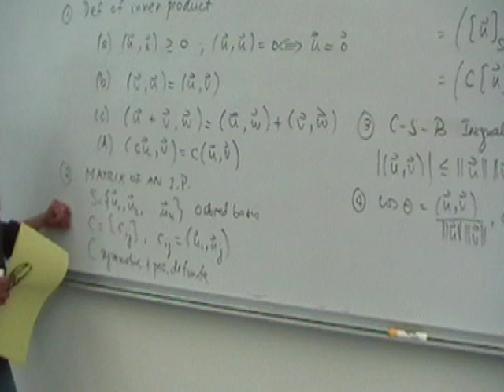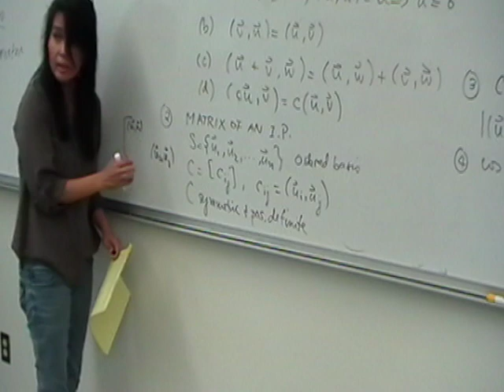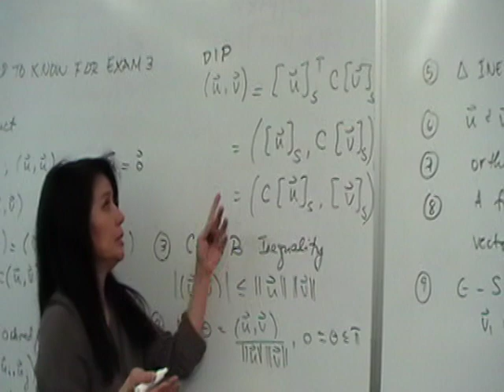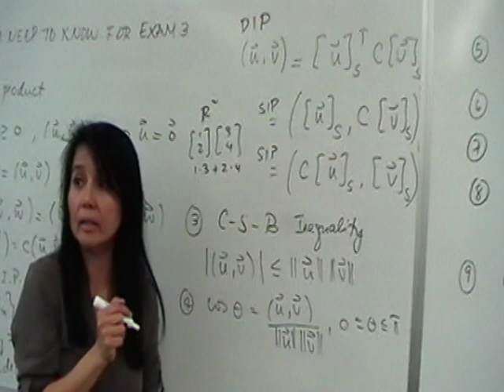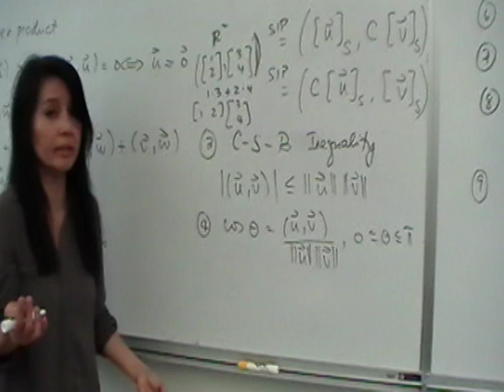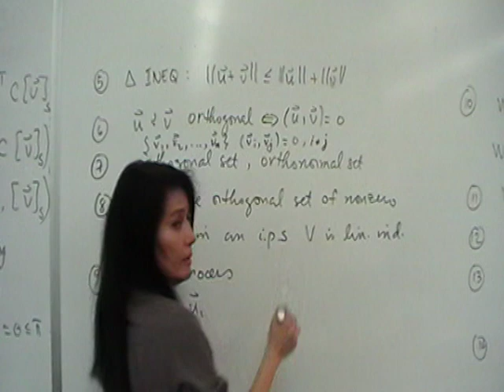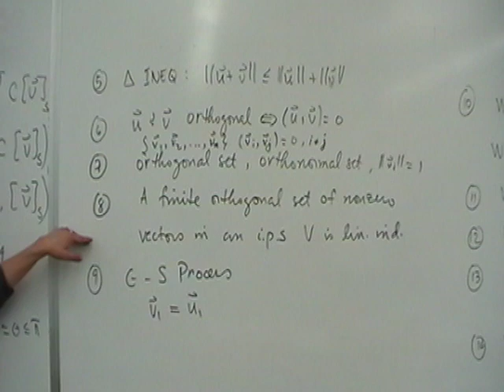37 Things to Know for Exam 3: #1 to #8